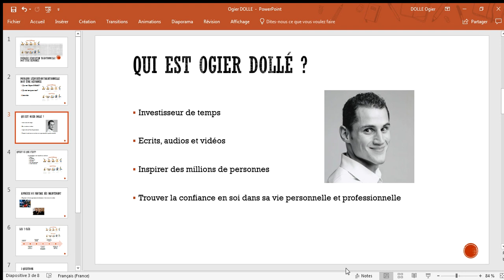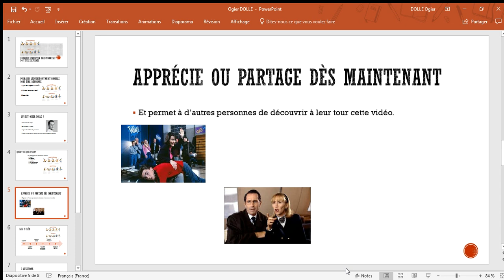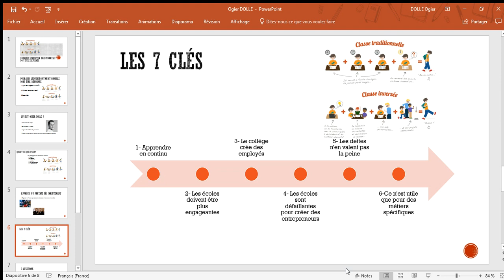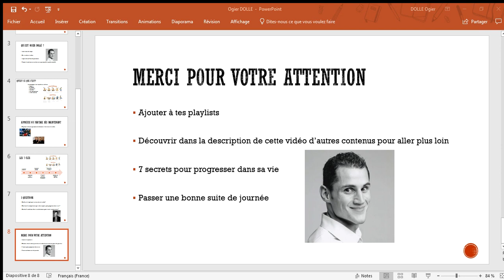POURQUOI L’ÉDUCATION traditionnelle doit être réformée ?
1- Apprendre en continu
2- Les écoles doivent être plus engageantes
3- Le collège crée des employés
4- Les écoles sont défaillantes pour créer des entrepreneurs
5- Les dettes n'en valent pas la peine
6-Ce n'est utile que pour des métiers spécifiques

▬▬▬▬ CADEAU ▬▬▬

▬▬▬▬  LE BLOG ▬▬▬